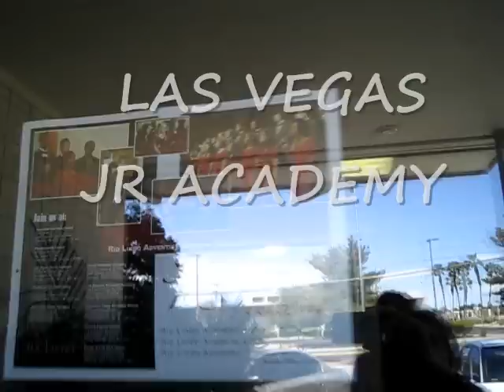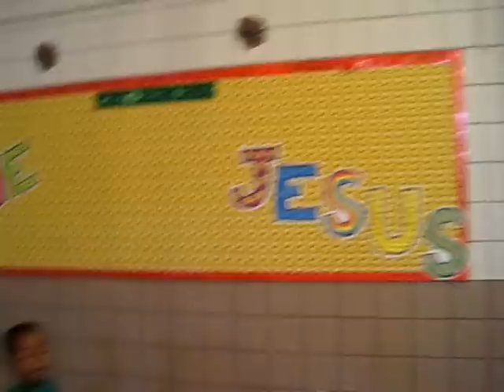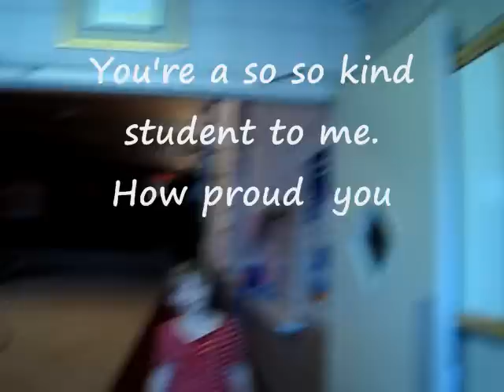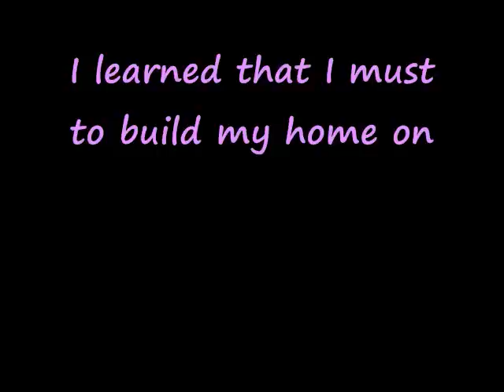LAS VEGAS JR ACADEMY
JESUS  IS SMILING TO HEAR AND TO SEE ON YOUR KID'S PRAISE. AND MY HAPPYFAMILEES TOO ^_^
THANKS ~ LVJA~